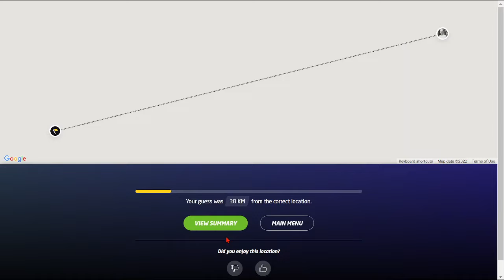ADW NMPZ 24.1K in 30s